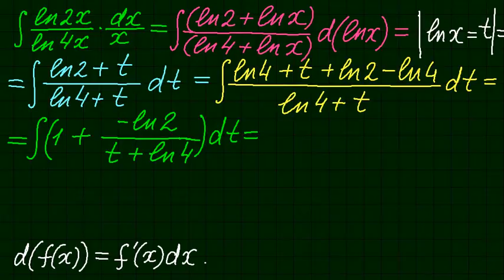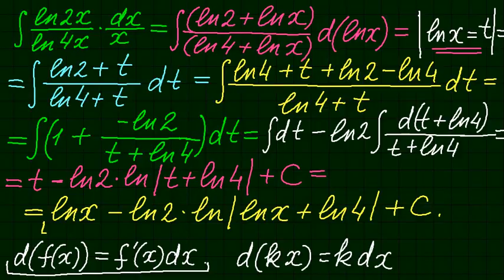Метод подстановки. Неопределенный интеграл-59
Замена переменной в неопределенном интеграле. Поддержать Проект
Метод подстановки. Неопределенный интеграл. Урок 59.